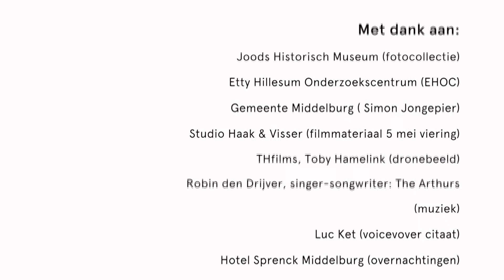Etty Hillesum Huis - Instituut voor educatie, wetenschap, kunst & cultuur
HELP US ESTABLISH THE ETTY HILLESUM HOUSE IN MIDDELBURG

On the occasion of the 75th anniversary of the end of World War II, a unique opportunity has arisen. The birthplace of Etty Hillesum in Middelburg, the Netherlands, is now available to be transformed into a place where her story and texts can be made tangible for and accessible to a wider audience than ever before. The stately mansion at Molenwater 77, in the Zeeland capital where Etty was born on 15 January 1914, stands awaiting our energy and determination to create the Etty Hillesum House for the most extensive range of activities ever dedicated to Etty’s legacy. We ask for your support.